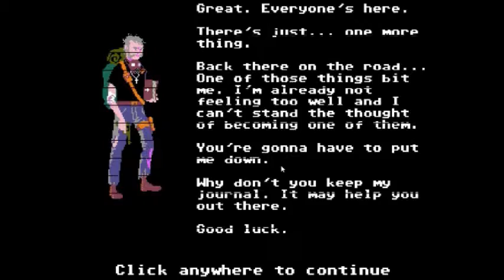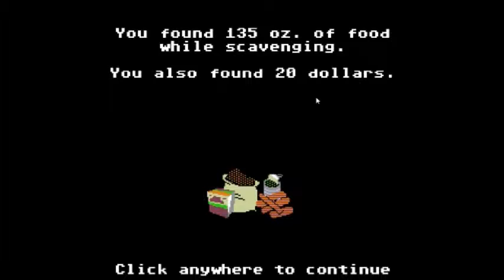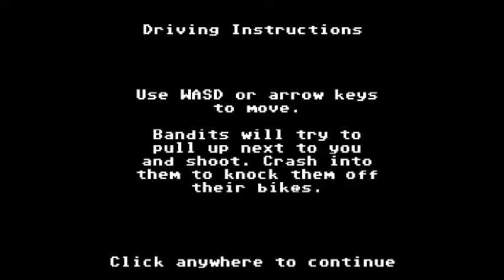Organ Trail Director's Cut